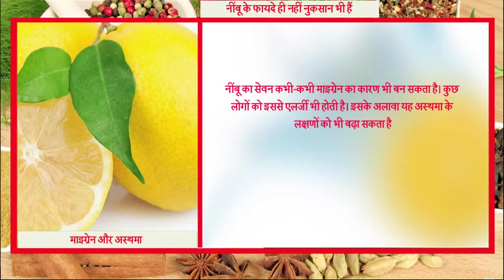नींबू के फायदे ही नहीं नुकसान भी हैं || Ayurved Samadhan || Side Effects Of Lemon